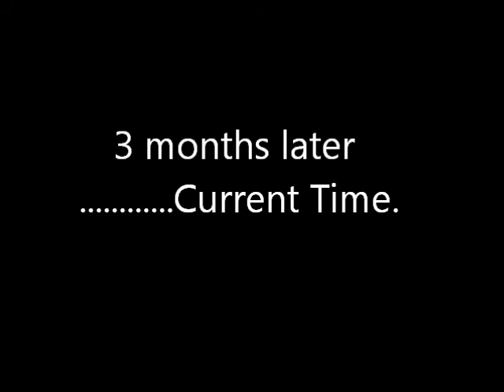Rabbit Rescue Hova's Ark Episode 8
Update on rabbit rescuse back in April of 2013 and releasing some captured animals.